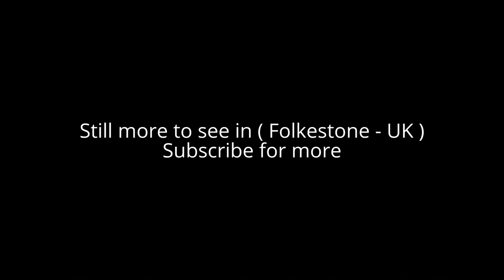Places to see in ( Folkestone - UK )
Folkestone is a port town on the English Channel, in Kent, south-east England. The town of Folkestone lies on the southern edge of the North Downs at a valley between two cliffs. Folkestone was an important harbour and shipping port for most of the 19th and 20th centuries.

There has been a settlement in Folkestone since the Mesolithic era. A nunnery was founded by Eanswith, daughter of Æthelberht of Kent in the 7th century, who is still commemorated as part of the town's culture. During the 13th century Folkestone subsequently developed into a seaport and the harbour developed during the early 19th century to provide defence against a French invasion, and expanded further after the arrival of the railway in 1843. The harbour's use has diminished since the opening of the nearby Channel Tunnel and stopping of local ferry services, but still remains in active use.

Folkestone is located where the southern edge of the North Downs, escarpment meets the sea. In contrast to the white cliffs at Dover further to the east, the cliffs at Folkestone are composed of Greensand and Gault Clay. The town of Folkestone is now built on both sides of the original valley: the West Cliff and The Bayle to the West, and the East Cliff on the other side of the stream. The Pent Stream now runs through a culvert from the fire station, at the junction of Radnor Park Road, Park Farm and Pavilion Road, until it reaches the inner harbour.

The major landmark in Folkestone, apart from the harbour, is the Leas, the cliffs above the beach. A Martello Tower (No 3) stands on the cliff above Copt Point. Built in 1806 as a defence against Napoleon, it has also been a Coast Guard lookout, a family home, a golf clubhouse and a Second World War Naval mine control post. It now houses a visitor centre. The Folkestone White Horse is carved on Cheriton Hill above the Channel Tunnel terminal.

The Kent Downs Area of Outstanding Natural Beauty includes part of the town area. The nearby Brockhill Country Park, to the west, with footpaths around a lake and in a valley, links with the Royal Military Canal at Hythe. Folkestone is near to two important Battle of Britain landmarks – the Battle of Britain Memorial, Capel-le-Ferne and the Kent Battle of Britain Museum – the oldest Battle of Britain Museum in the UK.

Folkestone developed because of its transport links. With France visible across the Strait of Dover, the town became an important transit point for those travelling from the UK to the Continent. The railway reached Folkestone on 28 June 1843 and a temporary railway station was built while the construction of the line to Dover continued. This started with the Foord viaduct, designed by Sir William Cubitt, completed in 1844. Folkestone Junction railway station was then opened and construction through the cliffs between Dover & Folkestone commenced.

( Folkestone - UK ) is well know as a tourist destination because of the variety of places you can enjoy while you are visiting the city of Folkestone . Through a series of videos we will try to show you recommended places to visit in Folkestone - UK